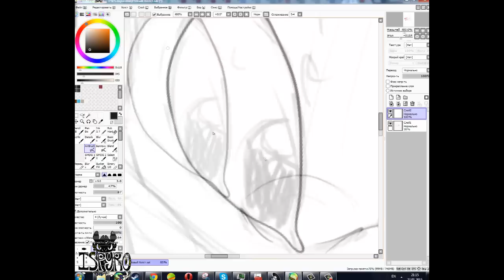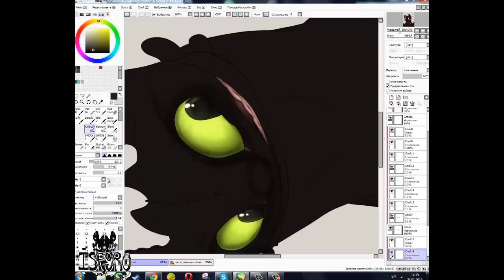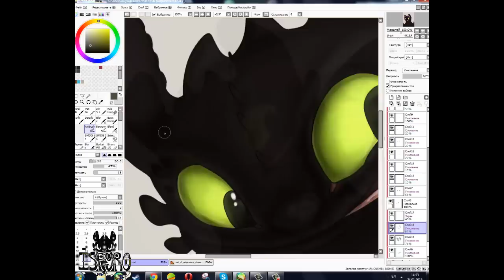[Speed art] - Night fury Vel'ri